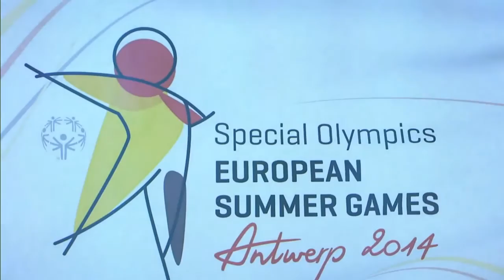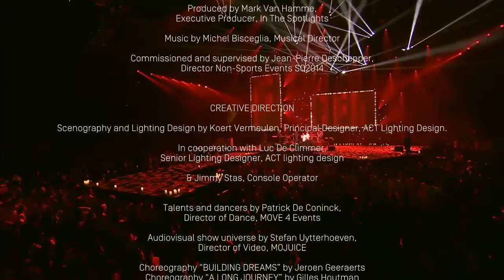SPECIAL OLYMPICS EUROPEAN SUMMER GAMES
ACT lighting design was commissioned to create and conceive the visual & lighting design of Opening & Closing Ceremonies of the 2014 Special Olympics European Summer Games ( SOESG) in Antwerp, Belgium.

A production by Special Olympics
A show created by Steven Martin,
Artistic Director, ArchitectofEMOTION
Produced by Mark Van Hamme,
Executive Producer, In The Spotlights
Commissioned and supervised by Jean-Pierre Deschepper,
Director Non-Sports Events SO2014

CREATIVE DIRECTION
Scenography and Lighting Design by Koert Vermeulen, Principal Designer, ACT Lighting Design.
In cooperation with Luc De Climmer,
Senior Lighting Designer, ACT lighting design